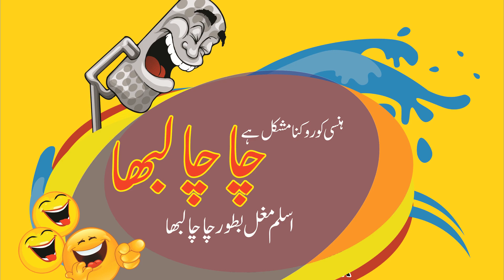Cha Cha Labha don't Laugh but THINK-16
Aslam Mughal as Cha Cha Labha
This program is not a comedy but a bitter truth
Host Azhar Niaz